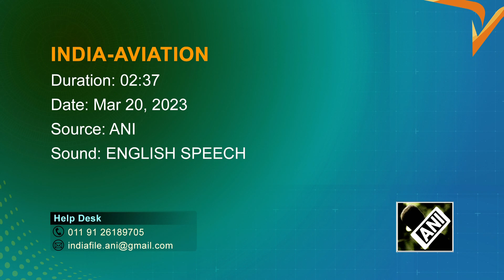India to boost aviation infrastructure as demand booms